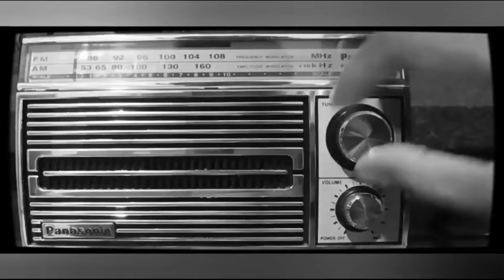Mistik Dipulau Borneo | Komedi Horor 😆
Penulis cerita : Deadman
Produser : Bung Hen
Editor : Ervan Ns
Pengisi suara
Narasi : Deadman
Wisnu : Bung Hen
Marno : Ervan Ns

Sinopsis

wisnu dan marno sama sama baru saja dipindah tugaskan ke pulau borneo oleh tempat dia bekerja,wisnu sibuk bekerja tapi marno malah asik mengoda wanita disana,tak lama kemudian marno dapat perintah untuk pulang kembali ke Jakarta karena ada masalah yang harus diselesaikan nya,namun dia begitu terkejut ketika alat vitalnya hilang